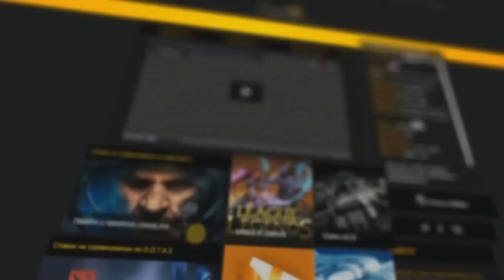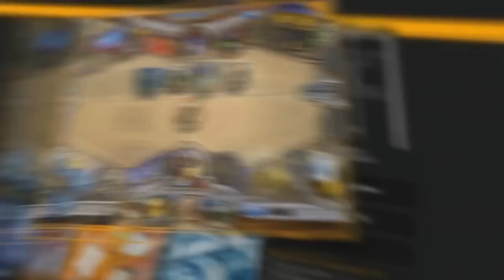NiP vs PR Game 1 SLTV StarSeries XI Finals